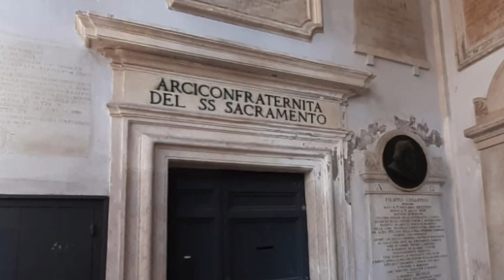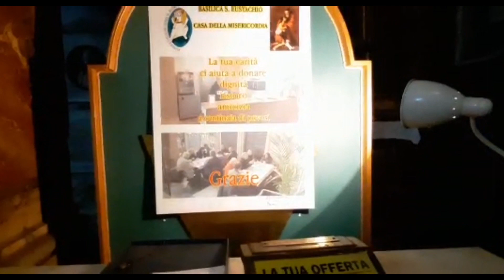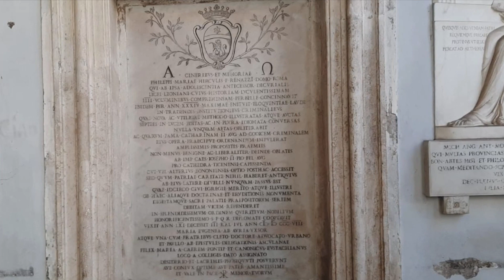Sant’Eustachio Church | Center of Rome | Pinay in Rome Vlogs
Sant’Eustachio Church nearby The Pantheon and The Piazza Navona. It is also one of the historical Churches in Rome. Dedicated to Saint Eustace. Outside The Church is a busy street.